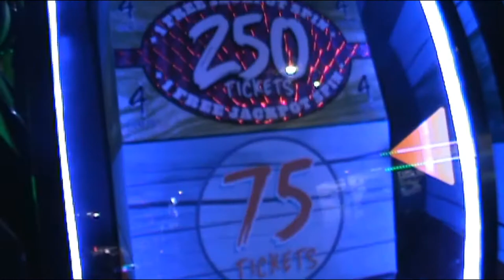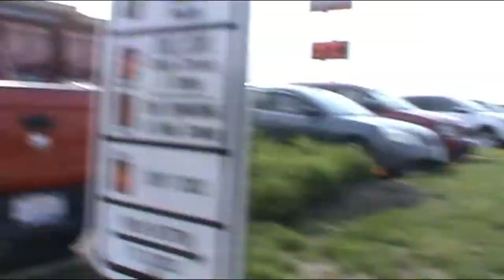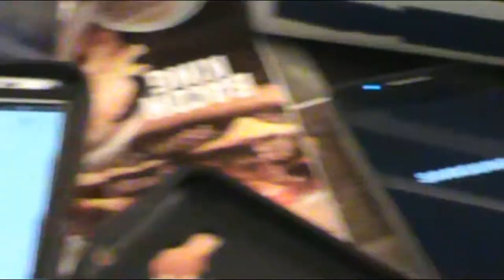[Vlog] Colossalcon 2017: Insert Clickbait Title Here